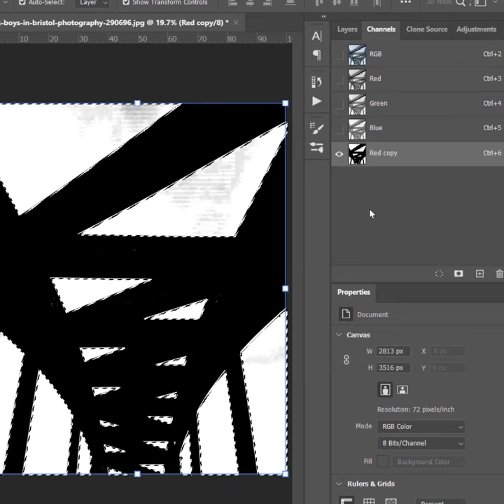Remove Difficult Background - Short Photoshop Tutorial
🔥 Watch the video for a quick preview of what I'm talking about and let me know if there are any questions!